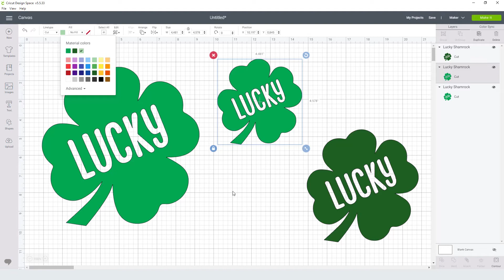Lucky Shamrock Svg Free Cut File for Cricut